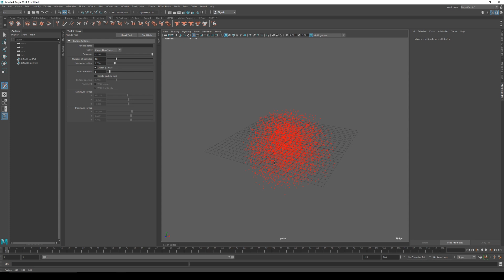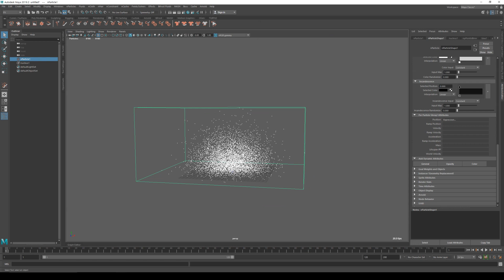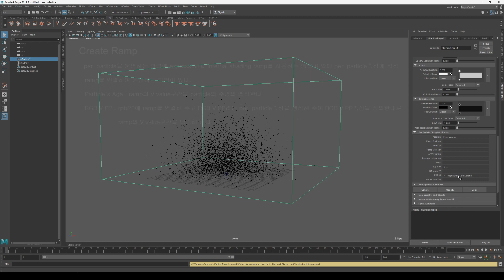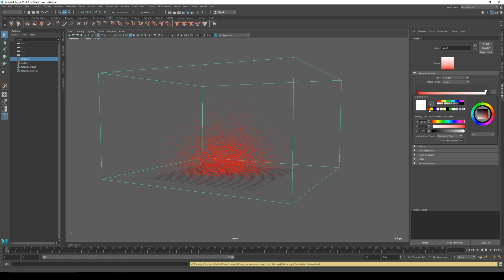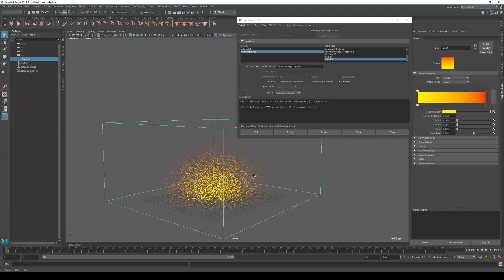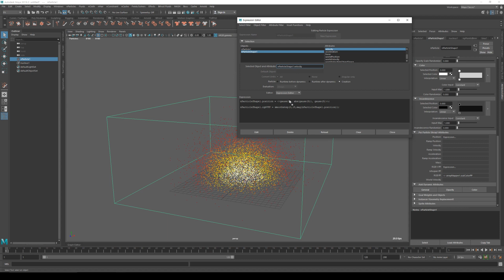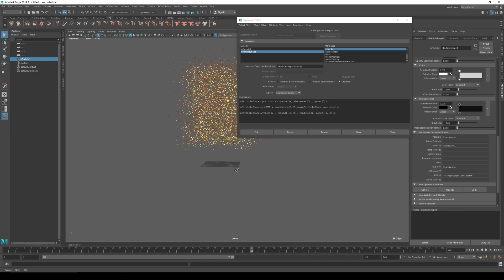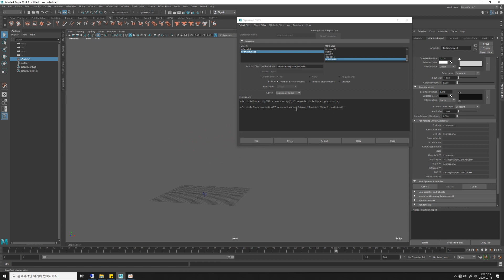Maya function - mag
mag()함수에 대해 알아보고, 활용방법을 확인해 본다.